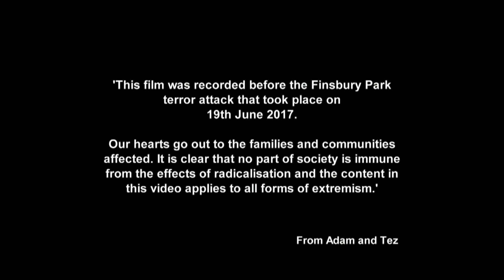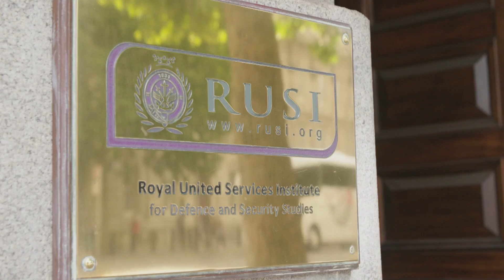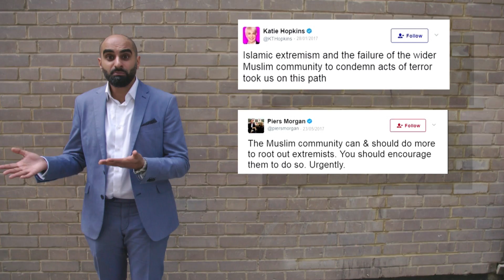How To Get Radicalised - The Last Leg Correspondents